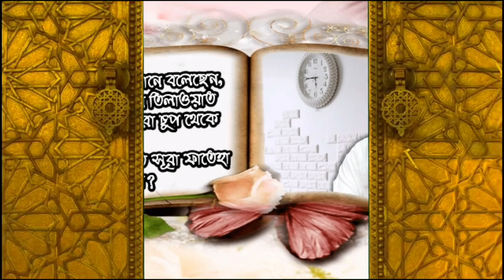আল্লাহ কোরআনে বলেছেন, যখন কোরআন তিলাওয়াত করা হয়, তোমরা চুপ থেকে শ্রবণ কর, তাহলে সূরা ফাতিহা...